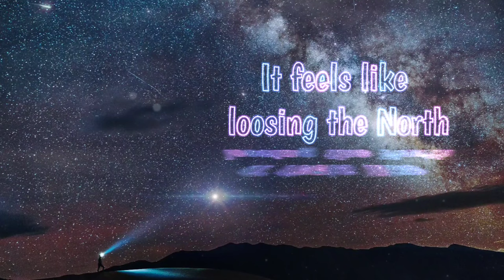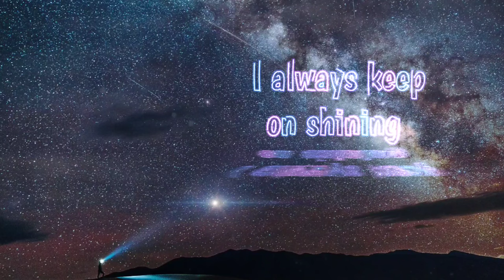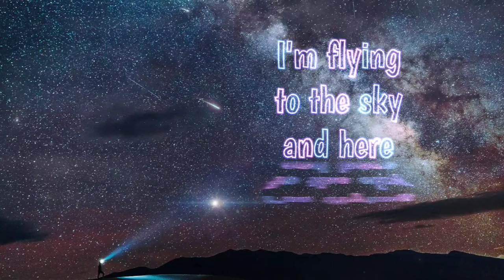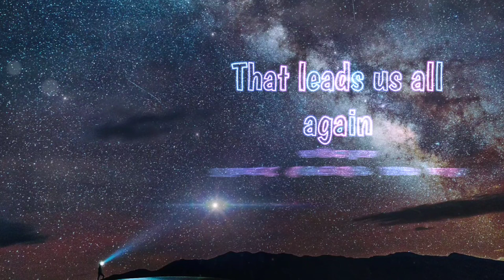"Like a Star" - Maria Maltseva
My new song "Like a Star" is out!
Listen on your favourite platform ❤️

There is a void
In our way higher ohh
It feels like losing the North

Like a star in the night
I always keep on shining
There's always the light
In the dark
I'm flying to the sky and here
All the answers come to me.
Cuz i never stop to believe.

Just step by step
Follow your breath
The mountain's top seems high ohh
Don't ever look behind.

And even when we are alone,
There's always something in our Soul.
That leads us all again... Back home

🇪🇸 Mi nueva canción "Like a Star" ya está disponible en las plataformas ❤️

🇷🇺 Моя новая песня "Like a Star" ("Как звезда") уже доступна на всех площадках 🤗